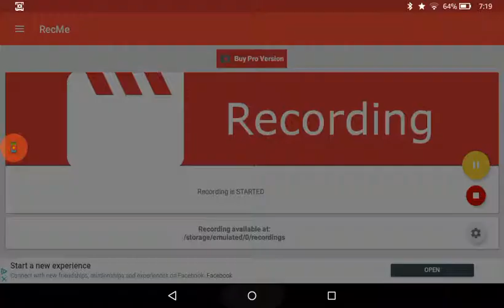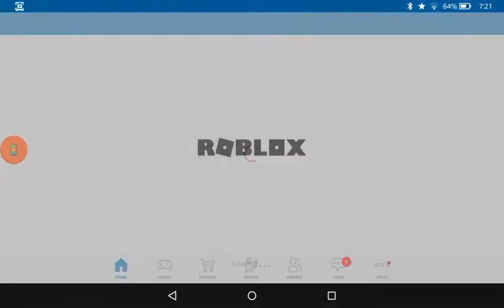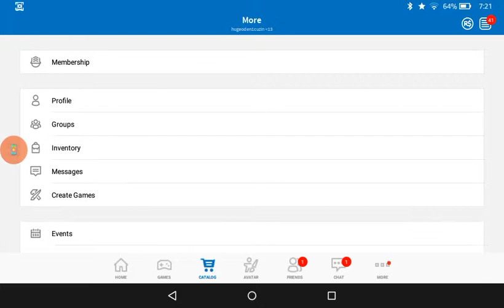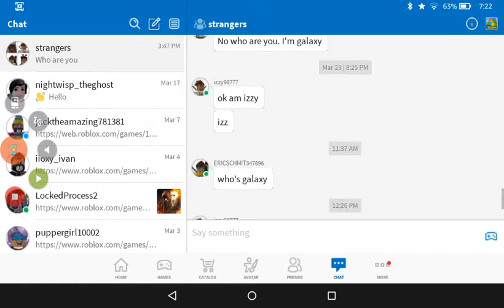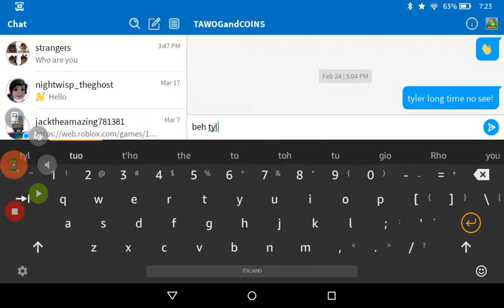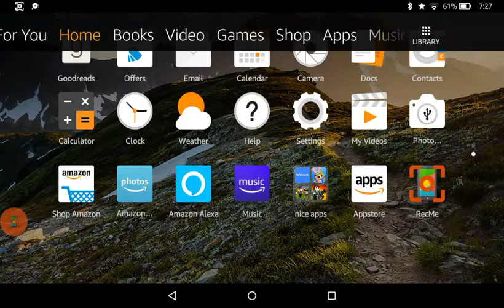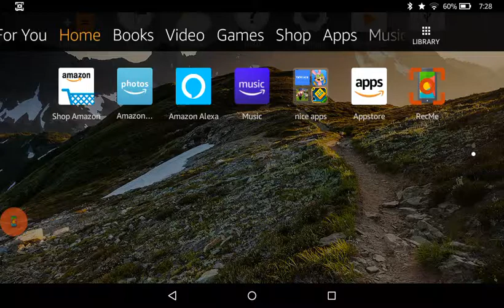hugeoden1cuzin plays roblox #1